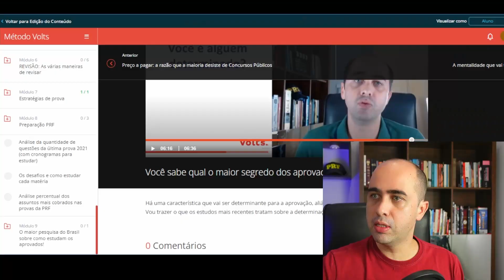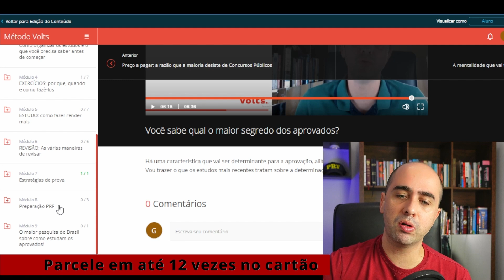A PRF vai diminuir de importância no Governo Lula?